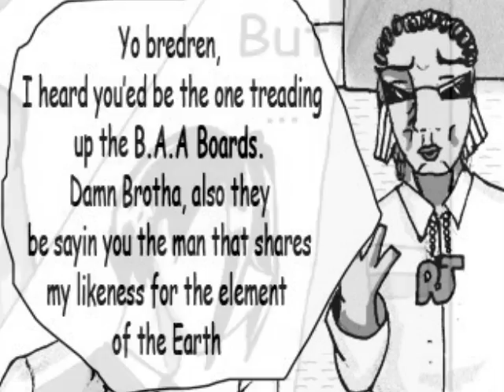Black Suit Men manga styled Comic Operation #4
This is the Black Suit Men (Kuroi sūtsu no otoko tachi) Manga styled comic Operation #4 created by me Kevin KuroCartoonist Williams  self publish comic, it's my first series length Manga. I very particular about music so I don't want to just use any type